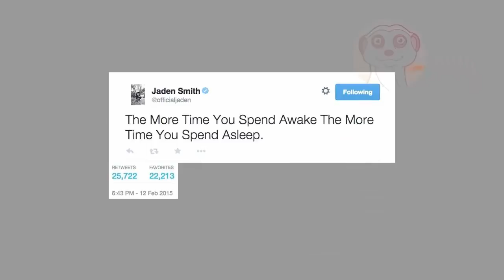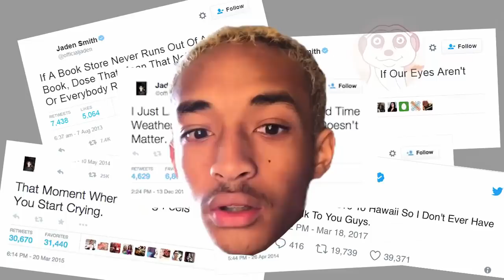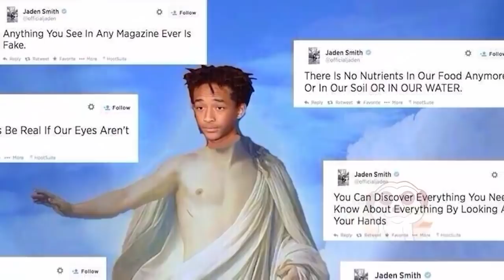ECCO PERCHÉ JADEN SMITH È UNA GRANDE DELUSIONE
Quando si nasce sotto i riflettori, con dei genitori che formano una delle coppie più famose di Hollywood, la celebrità è scontata.